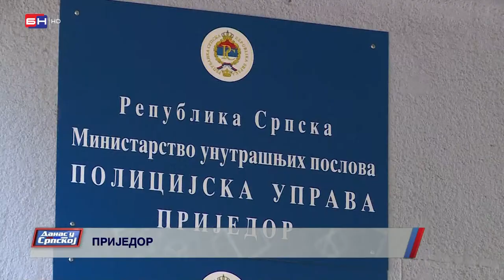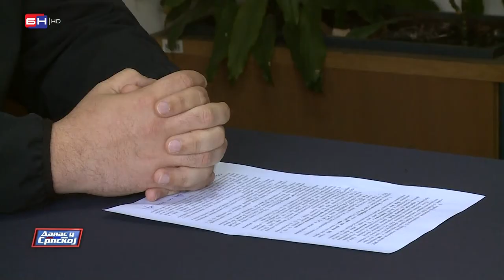PU Prijedor prezentovala rezultate rada za prva tri mjeseca (BN TV 2021) HD